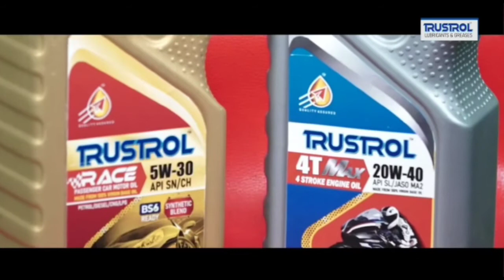ବିଦେଶରେ ପଦଶ୍ରୀତ ହେବ ଦୁଇଟି ଓଡ଼ିଆ ନାଟକ